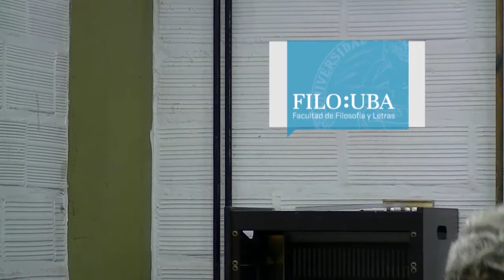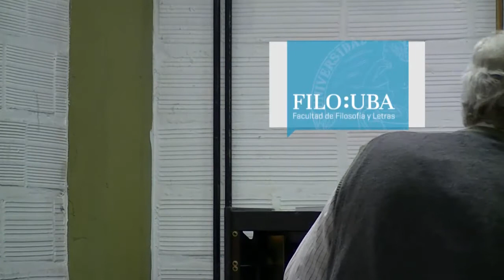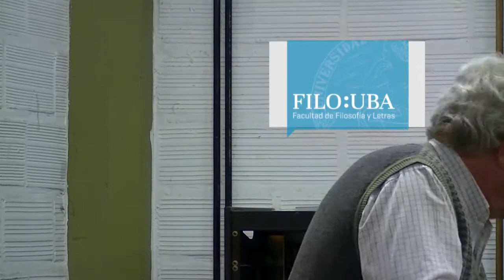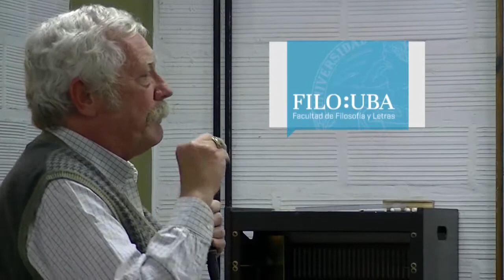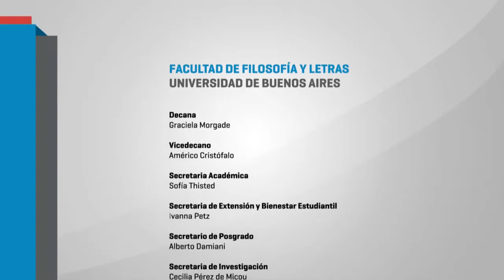Estado y políticas científicas en Argentina: Eduardo Dvorkin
Segundo encuentro del ciclo "Toda investigación es política". Palabras del ingeniero Eduardo Dvorkin